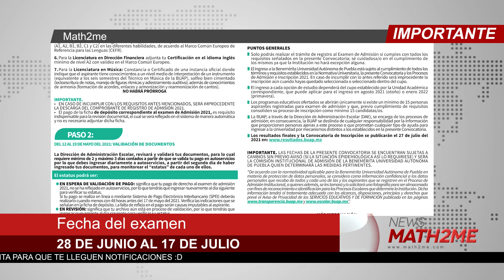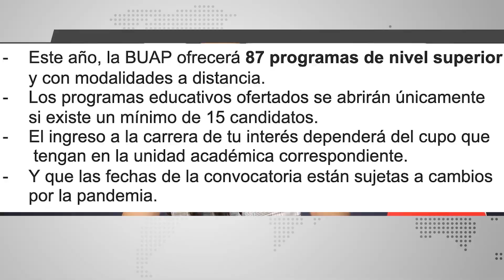🔴 Convocatoria BUAP 2021 / FECHAS IMPORTANTES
Por fin tenemos la convocatoria de la Benemérita Universidad Autónoma de Puebla, es decir, la BUAP 2021. Aquí las fechas más importantes.

👉En este Canal Prime de Math2me, te explico un ejercicio tipo examen de admisión a la universidad relacionado al Binomio al Cubo. Como no hay mucho tiempo durante un examen de admisión para desarrollar a detalle cada ejercicio (tienes 1 minuto) también te doy un súper consejo o tip, para que llegues a la solución correcta.